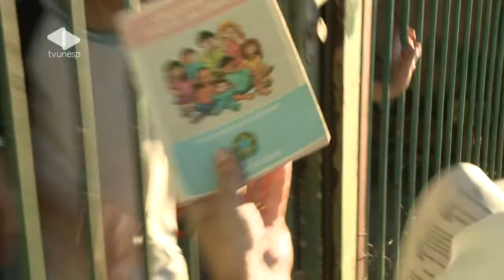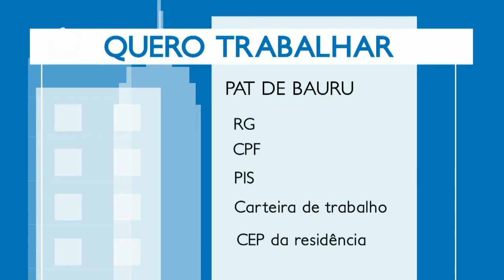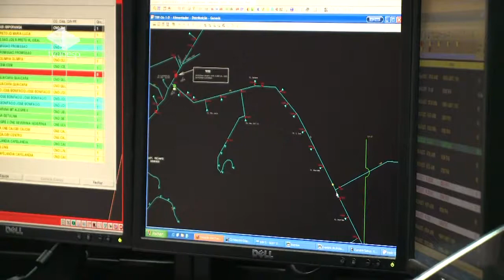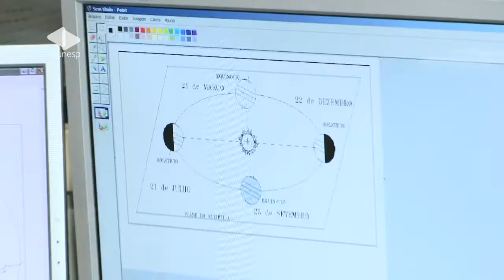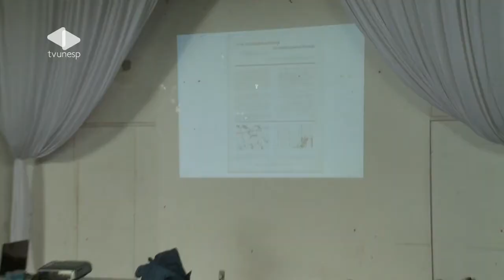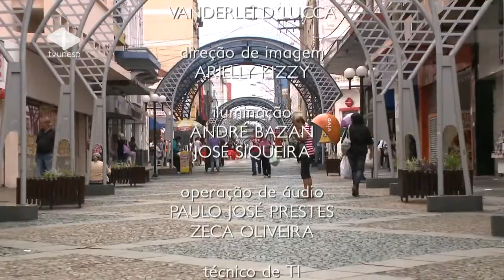Unesp Notícias - 18/10/2012 - J